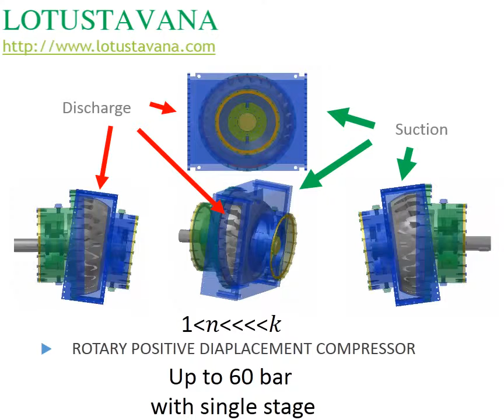air compressor 24-25